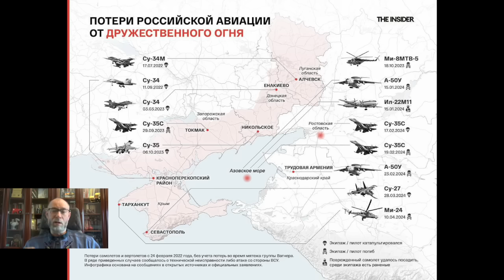13.04 Наступление на Часов Яр началось. 2 года назад "Нептун" потопил Москву.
Карта Монобанка:
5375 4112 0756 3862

TSbufWkNEPzJsos3HF9bkuit8Kutz1CX2w

Карта "Приват Банка" (только для клиентов этого банка):
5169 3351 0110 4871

Гривневий рахунок UAH:
БО БФ ІВО НЕЗЛАМНІ СЕРЦЯ
Рахунок одержувача у форматі IBAN: UA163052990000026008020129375

Валютний рахунок USA:
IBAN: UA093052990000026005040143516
SWIFT PBANUA2X

Валютний рахунок євро:
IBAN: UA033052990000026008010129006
SWIFT PBANUA2X

США открыли горячую линию для сообщений о коррупции в Украине,
чтобы сообщить о коррупции, украинцы могут звонить по телефону генеральному инспектору США напрямую.
Горячая линия генерального инспектора:
Министерства обороны США
dodig.mil/hotline
Государственного департамента США
stateoig.gov/hotline
Агентства США по международному развитию
oig.usaid.gov

Круглосуточная горячая линия для военнослужащих рф, которые хотят сдаться в плен и сохранить свою жизнь:
➡️ Вам необходимо зарегистрироваться в чат-боте с внесением определенной информации о себе. Чат-бот вы можете найти в Telegram: название “ХОЧУ ЖИТЬ”, бот

Ссылка на видео обращение к военнослужащим ВС рф, о гарантиях и правилах сдачи в плен: